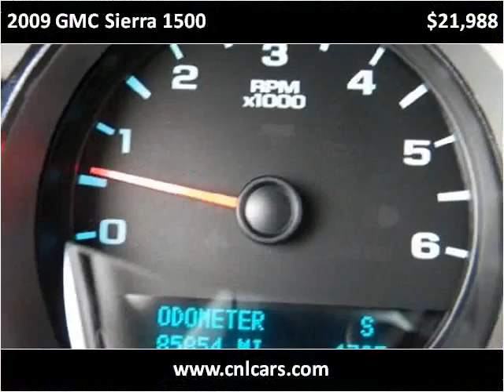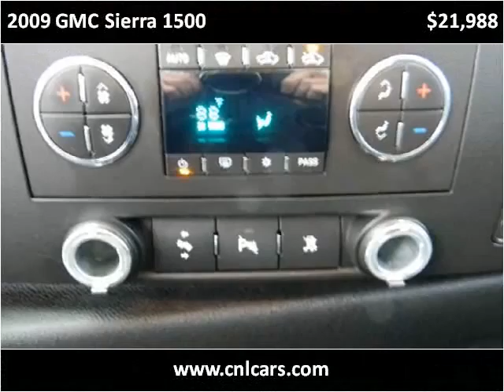2009 GMC Sierra 1500 Used Cars Louisville KY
This 2009 GMC Sierra 1500 is available from Craig and Landreth Cars - Fern Creek.